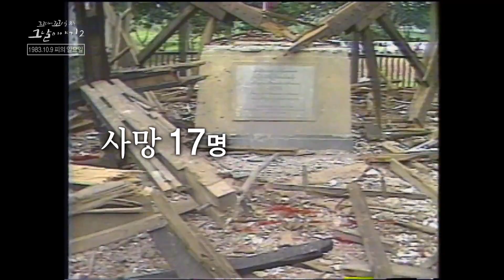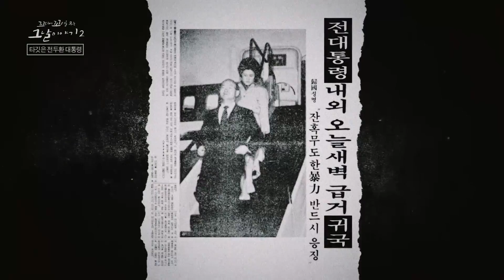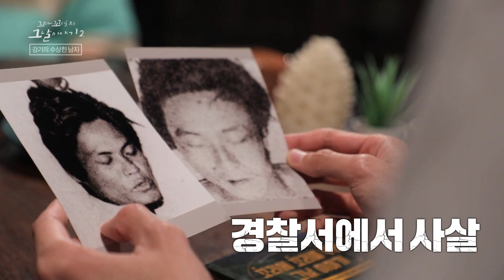[요약] 대한민국 장관 17명이 동시에 사망한 전세계 유례없는 사건! 미얀마 아웅산 폭탄 테러 꼬꼬무2 | SBS NOW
1983년 10월,
대한민국 장관들을 몰살시킨
역사상 최악의 아웅산 폭탄 테러

SBS [꼬리에 꼬리를 무는 그날 이야기] 시즌2
☞ 매주 [목] 밤 10시 30분 방송